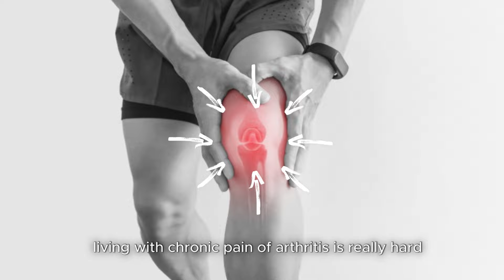Anti-Inflammatory Food Diet For Chronic Pain, Chronic Inflammation and Arthritis.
Are you struggling with chronic pain, persistent inflammation, or arthritis?  Discover how an anti-inflammatory diet can help transform your health and ease your symptoms in our latest video!

The information provided on this channel is for educational and informational purposes only. The content is not intended to be a substitute for professional medical advice, diagnosis, or treatment. Always seek the advice of your physician or other qualified health provider with any questions you may have regarding a medical condition. as a registered dietitian, I have 16 years of experience in the field of nutrition. I hold a Masters degree in clinical nutrition , and my mission is to translate complex nutritional science into practical, easy-to-understand advice that you can apply to your everyday life. Please consult your healthcare professional before participating in or acting on any recommendation found in the content provided on this channel